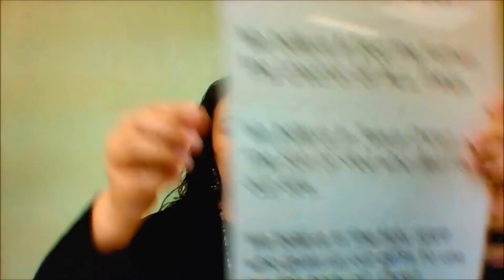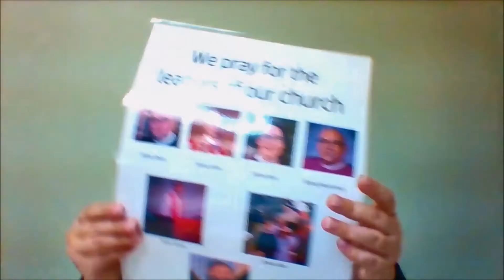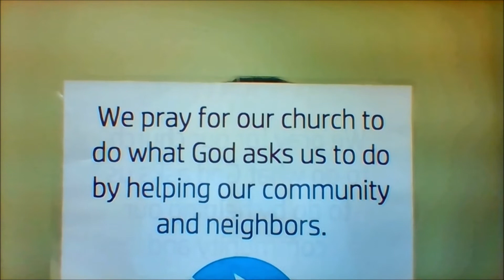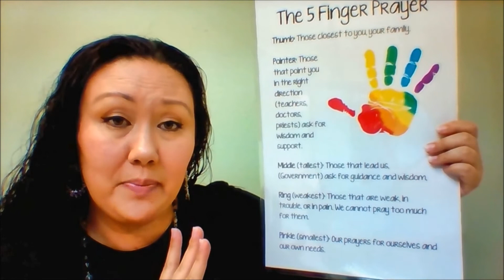Children's Worship-Fourth Sunday after Epiphany